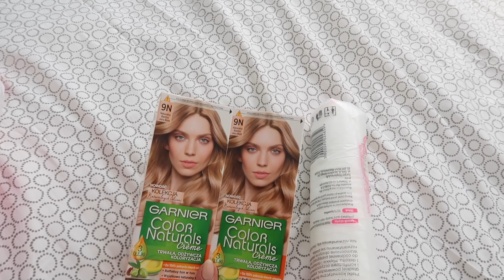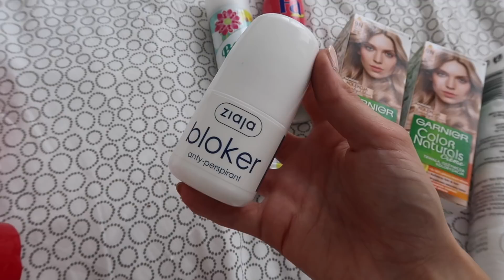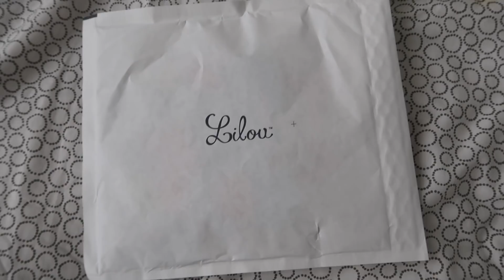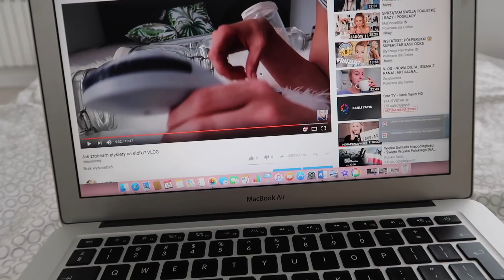Przeprowadzamy się & mini haul z rossmann VLOG